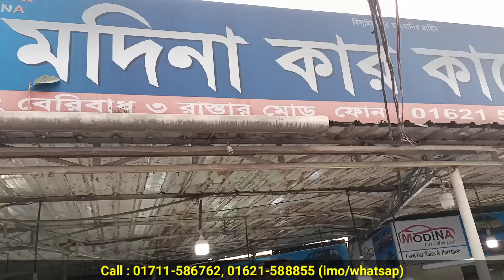সবচেয়ে কমে Toyota Raum গাড়ি । Toyota Raum Price In Bangladesh ।Second Hand Car In Bangladesh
৪ রাস্তার মোড়,বেরিবাধ,মোহাম্মদপুর - ঢাকা
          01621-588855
          imo/whatsap